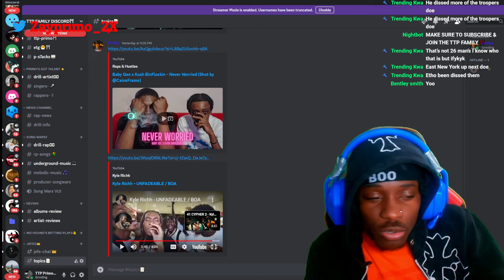Kyle Richh VS. ALL His Opps!! Kyle Richh - UNFADEABLE / BOA (REACTION)